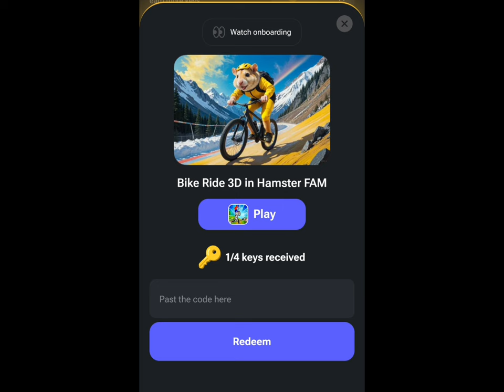Hamster Kombat New Playground Key Code | Hamster Fam Game Code